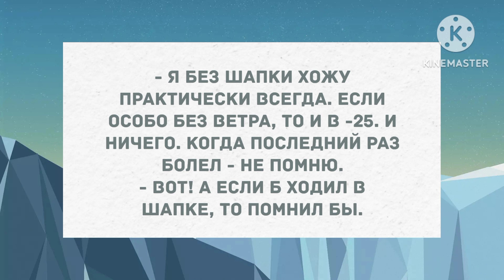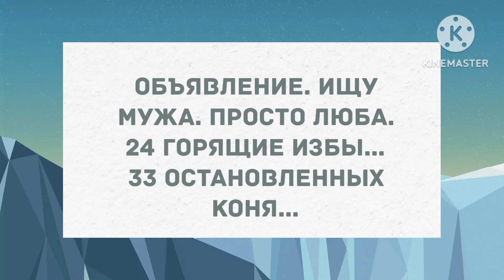Что тебе жена на день рождения подариоа? Сборник свежих анекдотов! Юмор!